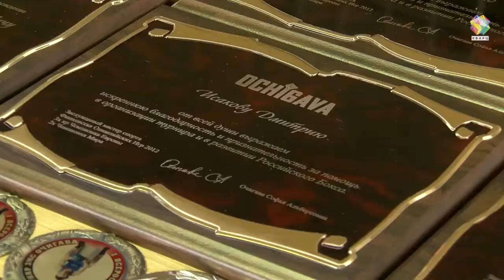Телеканал Кварц о турнире Софьи Очигава - 15.04.2018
Первые Всероссийские соревнования по боксу класса «Б» на призы ЗМС Софьи Очигава.
13-15 апреля 2018 года.
Россия, МО, Подольск, Клемента Готвальда, д.4 СК «Спорт — Сервис».